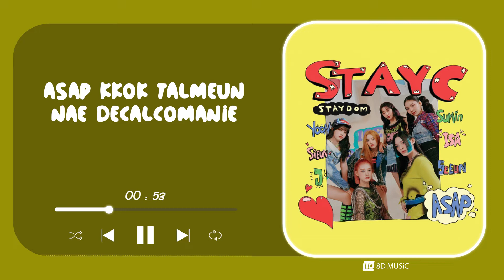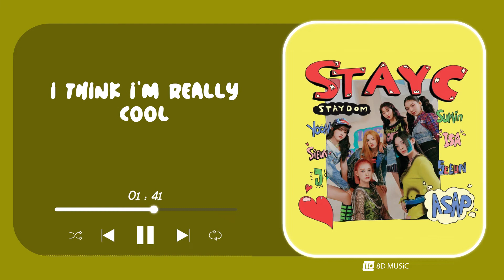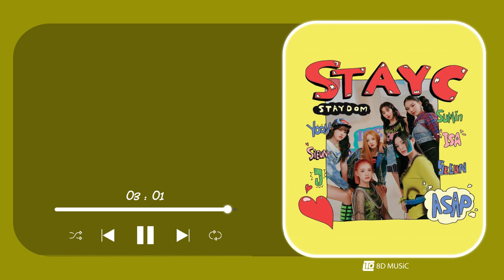𝟴𝗗 𝗠𝗨𝗦𝗶𝗖 | 𝗟𝘆𝗿𝗶𝗰 | ASAP - STAYC | Use headphones🎧🎧🎧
Use headphones🎧🎧🎧!~

»𝐀𝐫𝐭𝐢𝐬𝐭: STAYC
»𝑨 𝒍𝒐𝒗𝒆𝒍𝒚 𝒓𝒆𝒒𝒖𝒆𝒔𝒕 𝒐𝒇: isa 💕